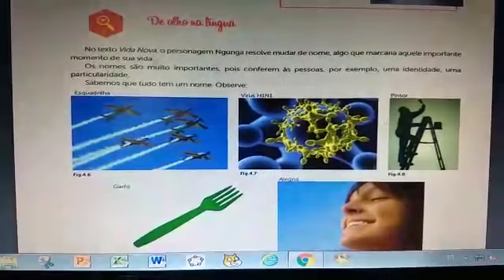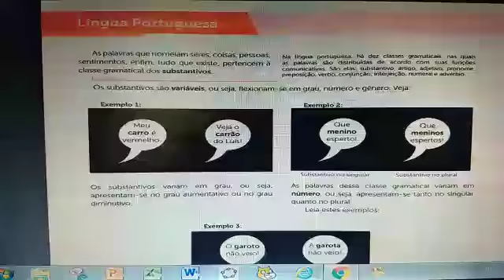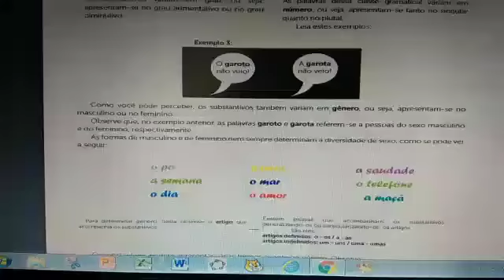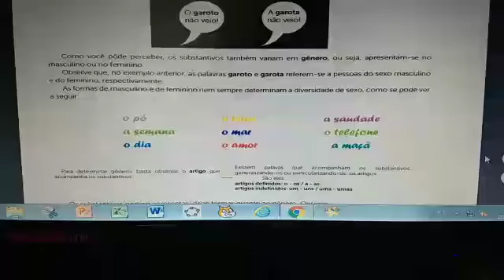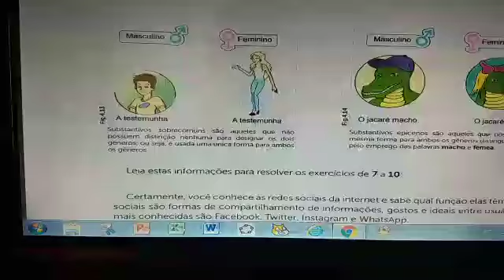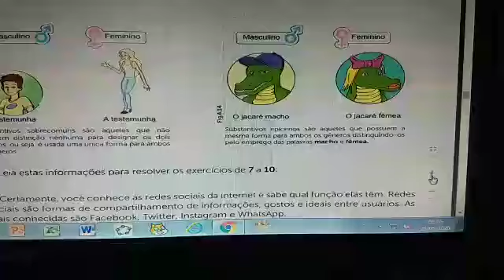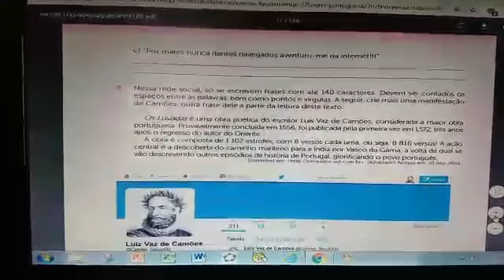CNEC SJB 2020 (02-06-2020) – LÍNGUA PORTUGUESA – VÍDEO 1 - 6º ANO – PROFª NÉLVIA